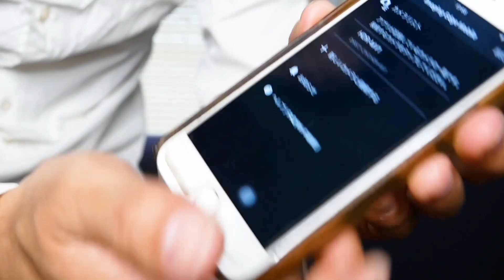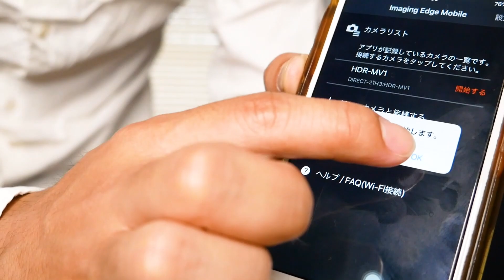SONY HDR-MV1 ミュージシャン・音楽系ユーチューバーにオススメの高音質ビデオカメラ/撮影機材をジャズベーシストが紹介します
ニューヨーク在住のジャズベーシスト権上康志(ごんじょうやすし)と申します。
いままで使用してきた高音質カメラ「ソニー SONY HDR-MV1」についてご紹介します。生産終了後も人気の衰えないこのカメラ、ミュージシャン・音楽系ユーチューバーの方に特におすすめです。

◇HDR-MV1 Amazon購入ページ

◇Lumix GH5

◇Lumix G8

◇パナソニック標準レンズ

◇Lumix LX9

あらためて言おう。SONY HDR-MV1は「買い」だ！〜2ヶ月使用後のレビューまとめ〜

◇ 権上康志(ごんじょうやすし) プロフィール
1985年山口県出身。
大阪音楽大学ジャズコース在学中より演奏活動を開始し関西を拠点にオテロ・モリノー(スチールドラム) ルイス・ナッシュ(dr) エディ・ヘンダーソン(tp) 増尾好秋(gt)らと共演。

現在までに８枚のリーダーアルバムを発表するとともにサイドメンとしても10枚以上のアルバムに参加。対バンライブイベント「CHANGES」シリーズのプロデュースや日本各地でのツアーも精力的に行う。

‘14年より拠点をNYに移し更なる飛躍が期待される注目のジャズベーシスト。NYのジャズクラブでの定期的な演奏活動とともに毎年日本ツアーも行っている。"Nobuki Takamen Trio"の一員として‘18年カナダレスブリッジ国際ジャズフェスティバル、’19年ブルーノートニューヨーク出演。